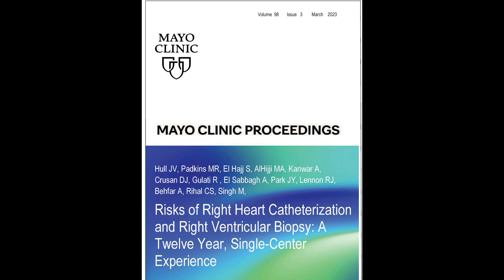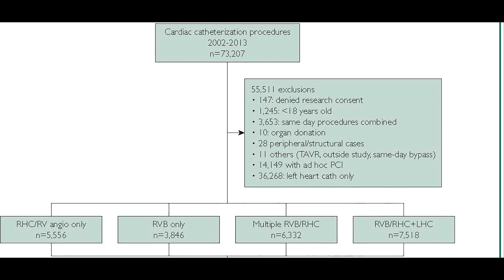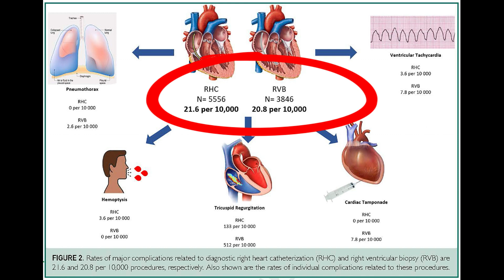Risks of Right Heart Catheterization and Right Ventricular Biopsy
Dr. Mitchell Padkins, a Cardiology Fellow at Mayo Clinic in Rochester, MN, reviews his article appearing in the March 2023 issue of Mayo Clinic Proceedings where he examined the incidence of complications when undergoing right heart catheterization and right ventricular biopsy. Dr. Padkins and his colleagues found complication rates to be very low and incident deaths more likely due to the patients’ underlying condition rather than the catheterization or biopsy.